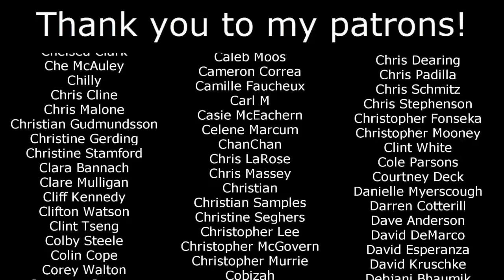15 Very Dumb Things in Fantastic Beasts 2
Can’t-spells is my new name for all you guys in the comments section.

Click your favorite thing that’s going to happen in Fantastic Beasts 3:
It turns out Buckbeak was a Filipino man named Buckbeak the whole time
We find out about Grindlewald’s crimes but they’re all white collar crimes and it’s kind of a weird energy
They go somewhere warm and instead of an only slightly-different wardrobe where they’re all in similar long coats again, we get a movie of them all in tacky vintage beach fashion and Newt Scamander is in like khaki shorts that go to his knees
JKR accidentally includes backstory for a character from The Walking Dead, forgetting that she didn’t write that